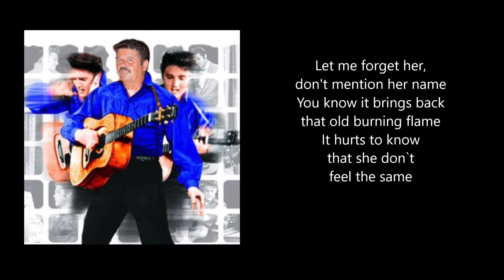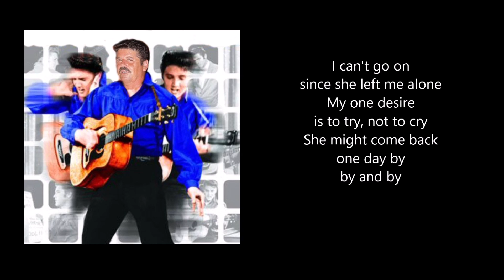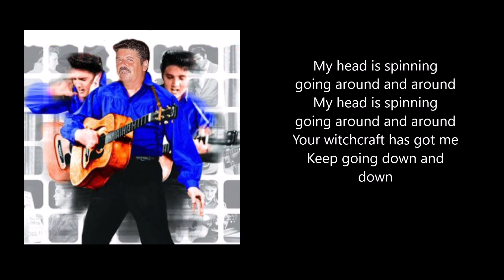Christ Fablian - Witchcraft (With Songtekst)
Christ Fablian - Witchcraft
(With Songtekst)